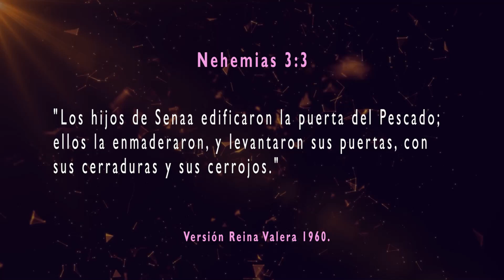6. La restauración de la puerta del pescado y sus colaboradores - Pablo David Santoyo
EL LIBRO DE NEHEMÍAS
Tema 6. La restauración de la puerta del pescado y sus colaboradores
Localidad Ciudad Bolívar - Bogotá D. C. / Colombia
Horarios de reuniones:
Estudio Bíblico: sábados 7:00 pm y Reunión Dominical: domingos 10:00 am.
Lugar de reuniones: Av. Ciudad de Villavicencio No 45 d - 13. Piso 2.

YouTube: Tesoros Cristianos y Tesoros Cristianos Segundo Canal